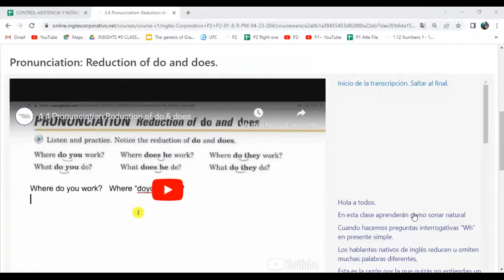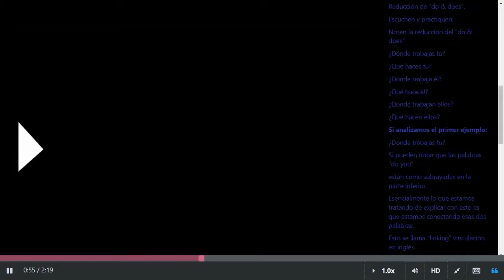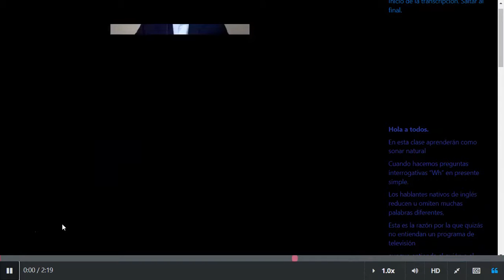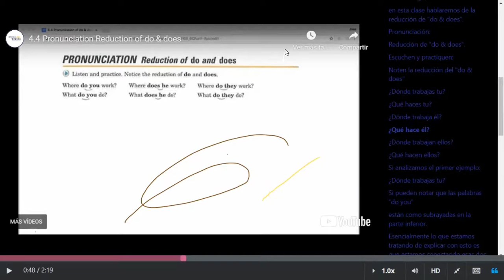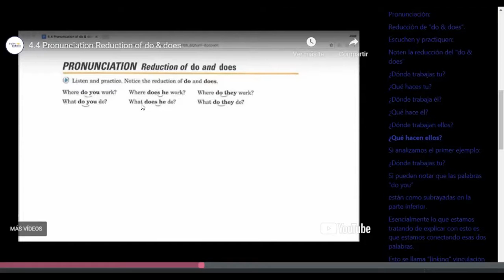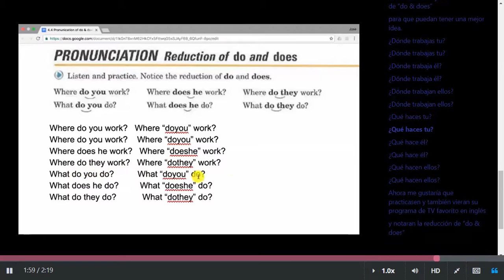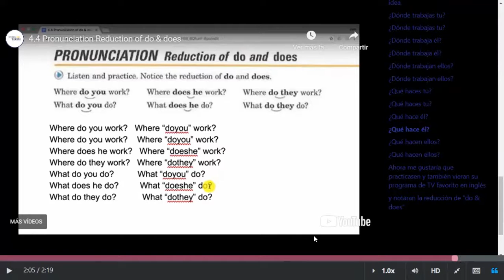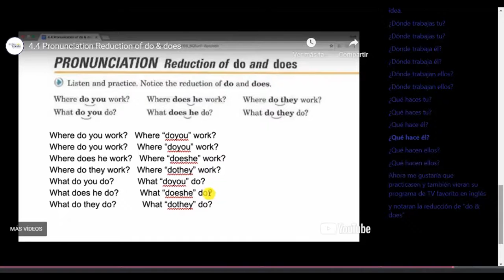Class 9 - 18-04-2023 - FI-REGA-144 - Caleb Nuñez -Reduction of do and does